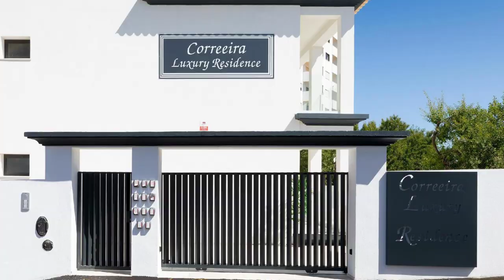Correeira Luxury Residence T2 Frc, Albufeira, Portugal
Searching For
1. Correeira Luxury Residence T2 Frc - Albufeira
2. Correeira Luxury Residence T2 Frc - Albufeira Virtual Tour
3. Correeira Luxury Residence T2 Frc - Albufeira Rooms
4. Correeira Luxury Residence T2 Frc - Albufeira Amenities
5. Correeira Luxury Residence T2 Frc - Albufeira Videos
6. Correeira Luxury Residence T2 Frc - Albufeira Offers
7. Correeira Luxury Residence T2 Frc - Albufeira Deals
Audio Credit:
Track Title: Blank Slate
Artist: VYEN